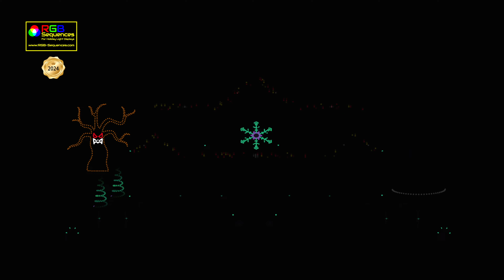Bon Jovi - Have A Nice Day Halloween HD n MH